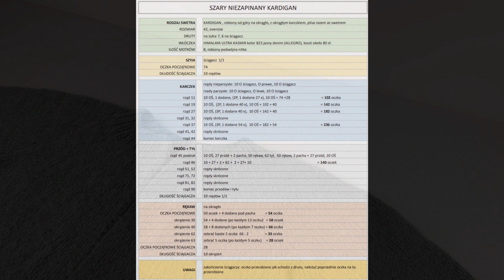PRZEPIS na SZARY KARDIGAN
link do przepisu do pobrania tutaj:
Jeśli chcesz mi podziękować za przepis, możesz to zrobić fundując mi wirtualna kawę :)
Rozpisana ilość oczek, rzędów oraz sposób wykonania i wiele dodatkowych informacji dla osób, które chciały by wydziergać dokładnie taki sweter.